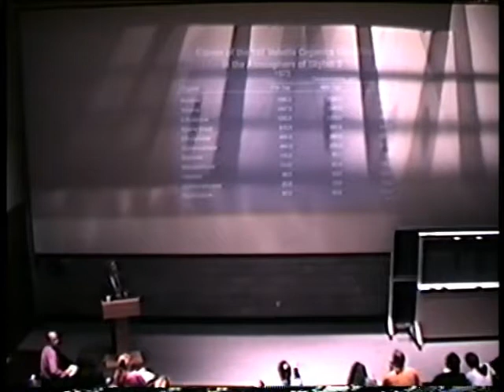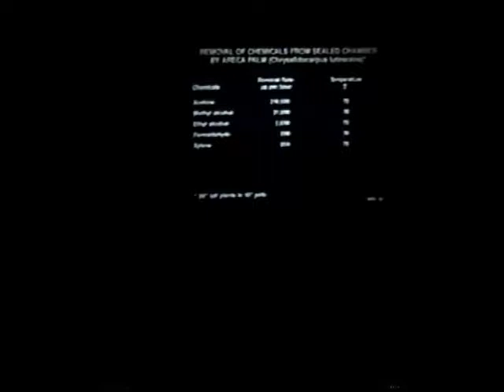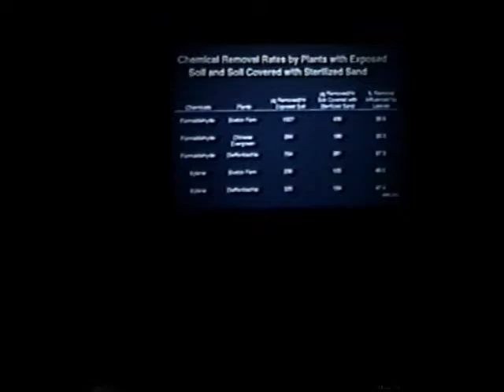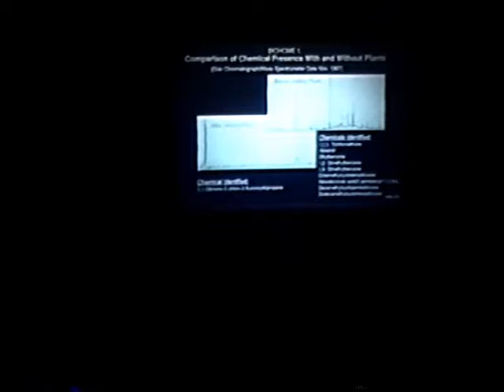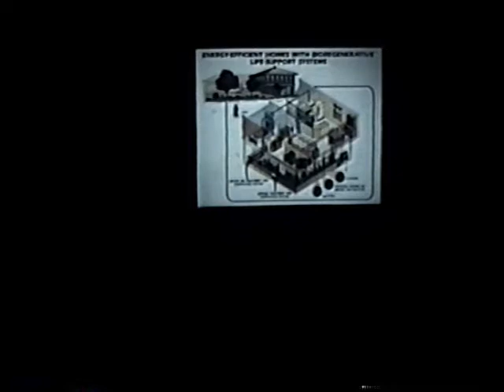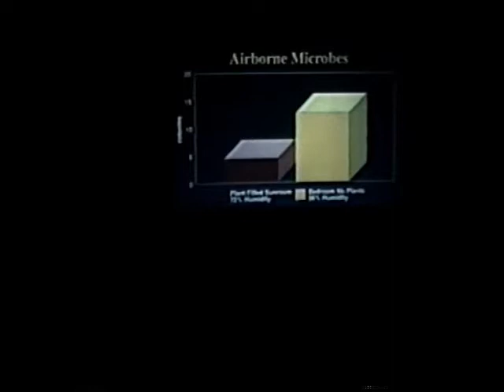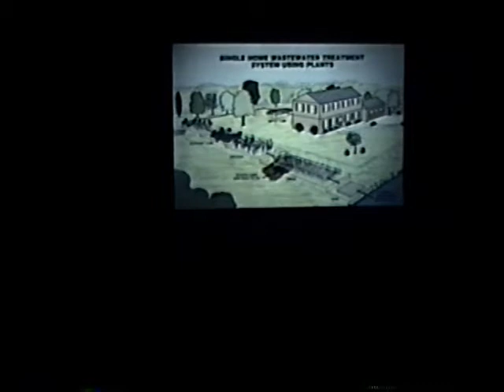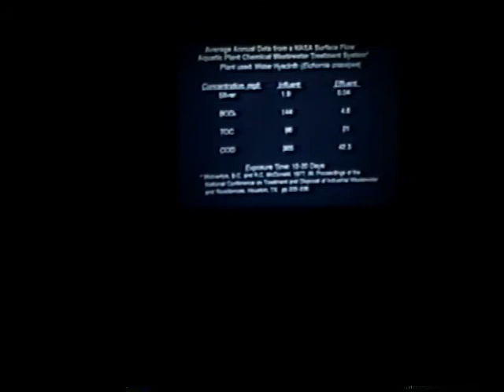Bill C. Wolverton, "Plant microbial biology", 1994-09-13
Introduction by David Ferguson.; Lecture presented as part of the Guest Lecture Series at Ball State University's College of Architecture and Planning.